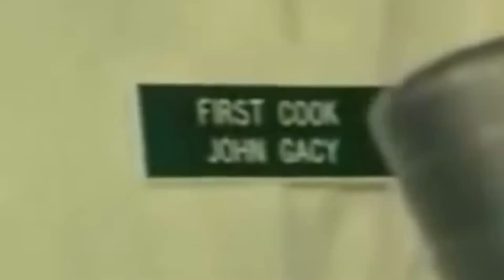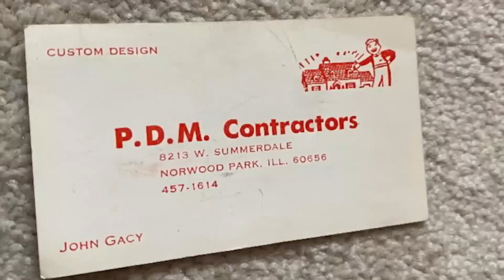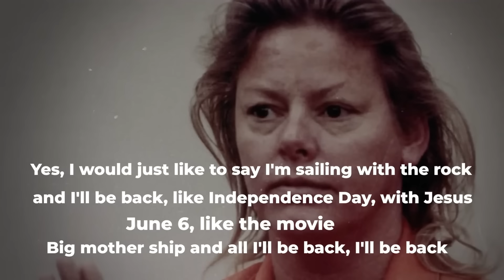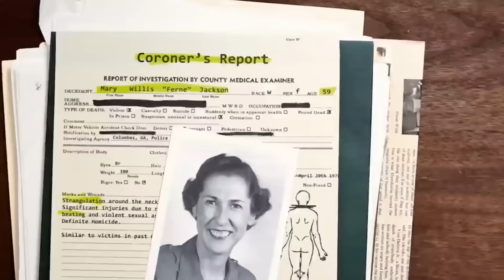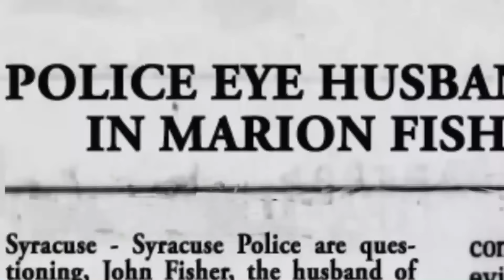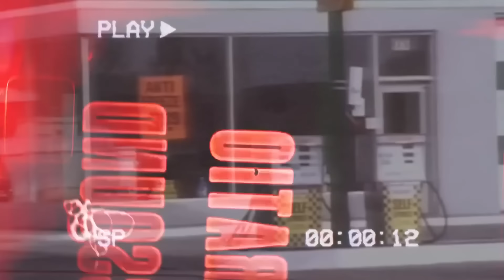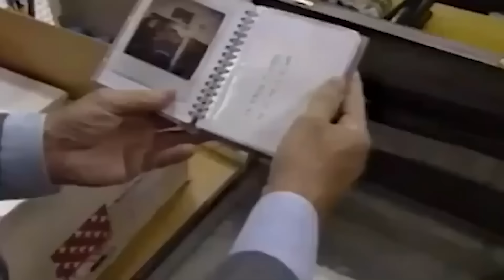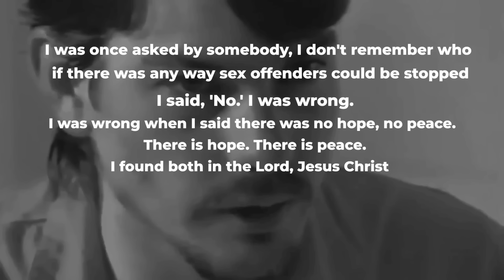À Quoi Ressemble Le Dernier Jour Des Condamnés À Mort